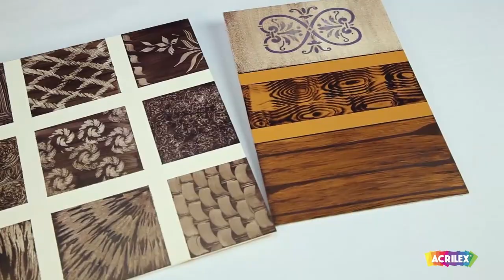Acrilex - Técnicas - Como utilizar Betume Colors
Confira como utilizar o Betume Colors produto indicado para obter acabamento envelhecido (pátina antiga) sobre trabalhos já acabados ou também para pinturas, tingimentos e efeitos manchados.